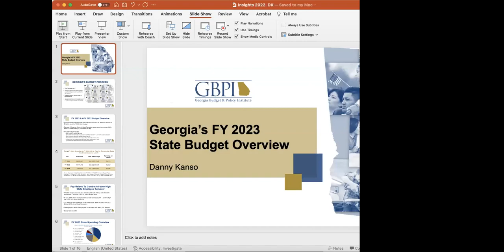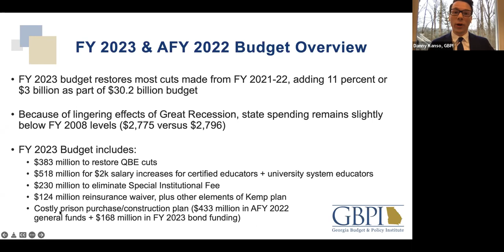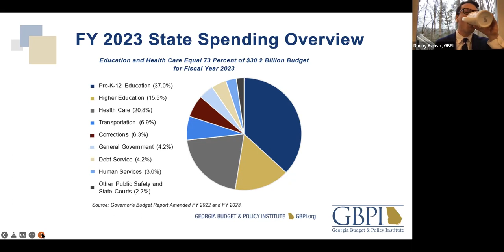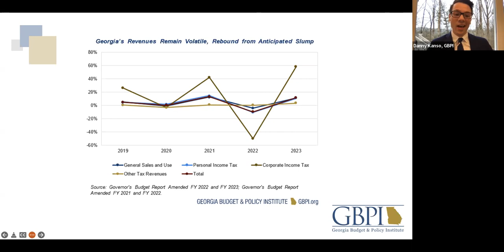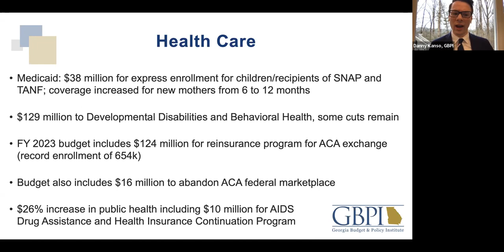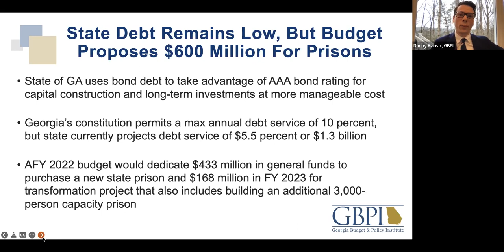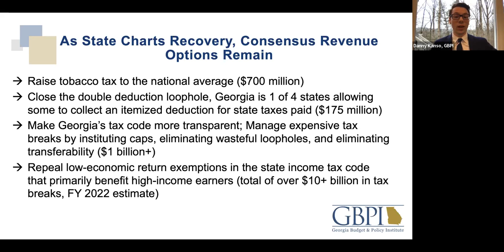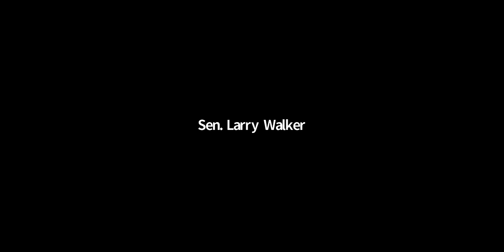Insights 2022: Connecting the Dots: How the Dollars Drive the Change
Danny Kanso, Senior Tax and Budget Policy Analyst, opened up our panel with an overview of the FY 2022 and proposed 2023 state budget. He referenced research outlined in our 2022 Budget Primer and our new overview of Georgia’s 2023 Fiscal Year Budget. Following Danny’s presentation, Rose Scott, reporter and host of Closer Look (WABE), moderated a conversation with Georgia legislators Senator Tonya Anderson, Representative Sharon Cooper, Representative Sam Park and Senator Larry Walker on how the state budget and incoming federal dollars can address pertinent issues, such as expanding access to health care for rural Georgians and supporting state employees during and beyond the pandemic.